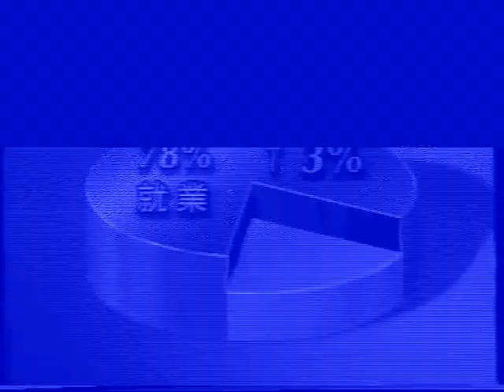亞視新聞2000年5月(紅隧火燒車,多人疏散)